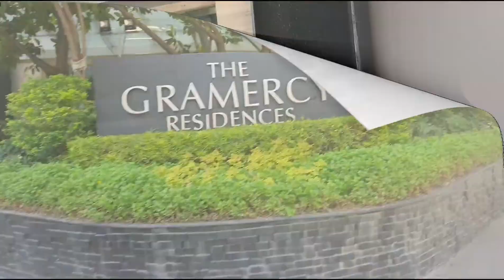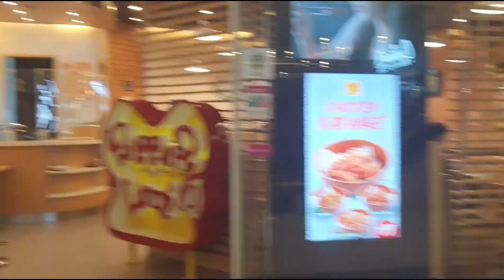Walk around the city on errands | Makati, Philippines | 770 Chabad of Manila